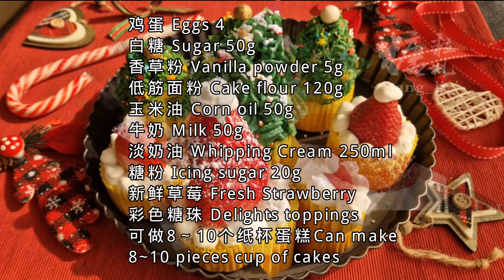圣诞杯子蛋糕，简单好做，气氛满满 Christmas Cupcakes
用料表 Ingredients:
鸡蛋 Eggs 4
白糖 Sugar 50g
香草粉 Vanilla powder 5g
低筋面粉 Cake flour 120g
玉米油 Corn oil 50g
牛奶 Milk 50g
淡奶油 Whipping Cream 250ml
糖粉 Icing sugar 20g
新鲜草莓 Fresh Strawberry
彩色糖珠 Delights toppings

*以上可做8～10个纸杯蛋糕
Can make 8~10 pieces cup of cakes